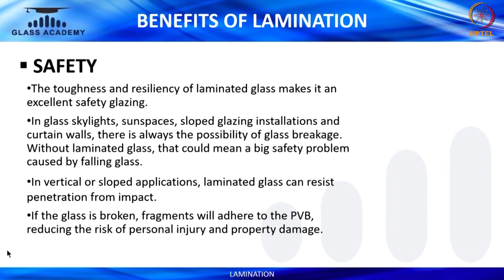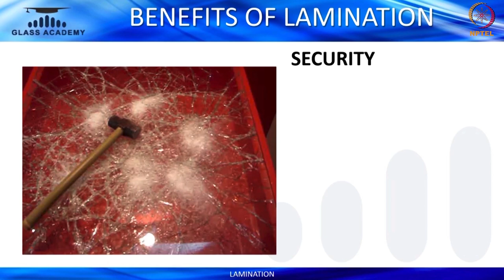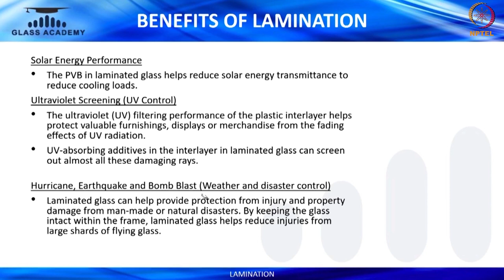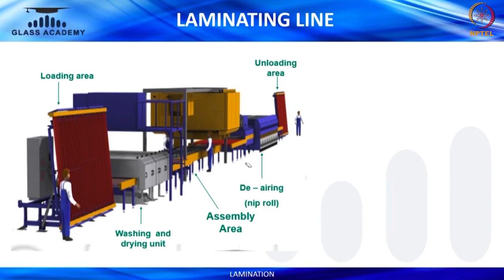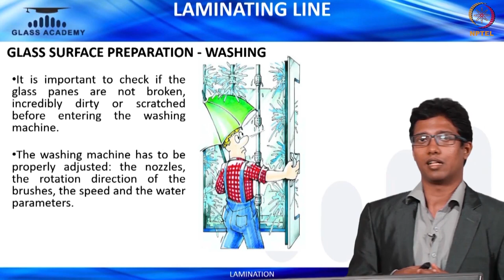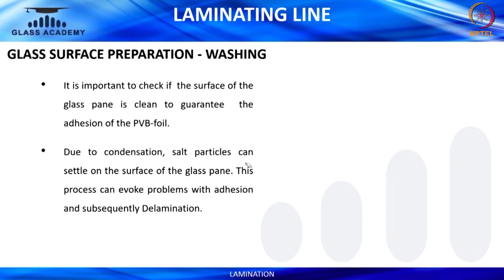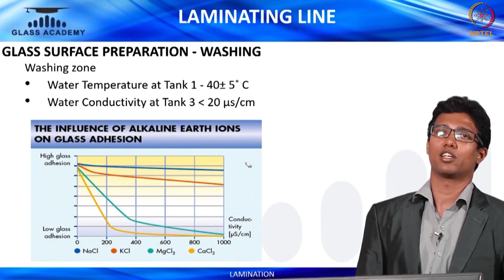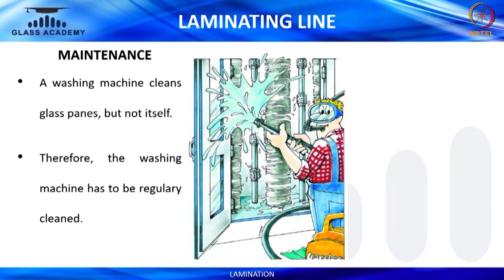Lamination Part I